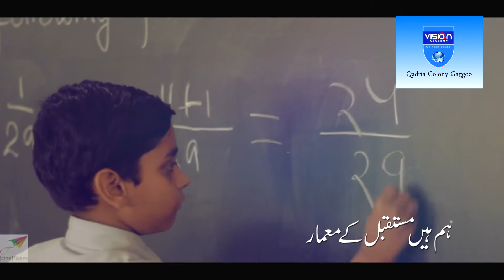Vision Academy MK STUDIO BUREWALA 0302 6992413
MK TV COMMERCIAL